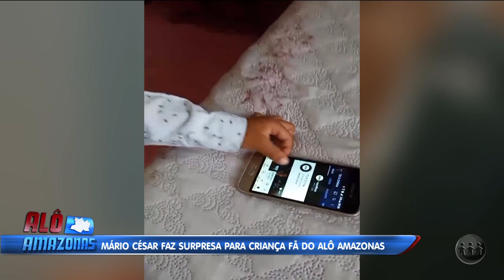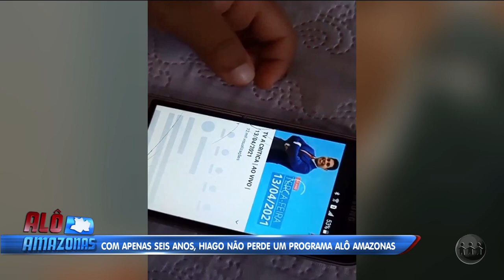MÁRIO CÉSAR FAZ SURPRESA PARA CRIANÇA FÃ DO ALÔ AMAZONAS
O Hiago é autista e não perde um programa Alô Amazonas. A mãe dele contou que há pelo menos um ano ele se veste e imita todos os dias o Mário César. Por isso, o programa fez uma surpresa pra ele:

O Alô Amazonas é exibido às 10h30 (horário de Manaus) de segunda a sábado, na TV A Crítica (TV Aberta 04 | Claro TV 514).